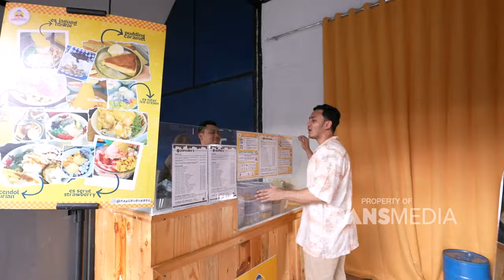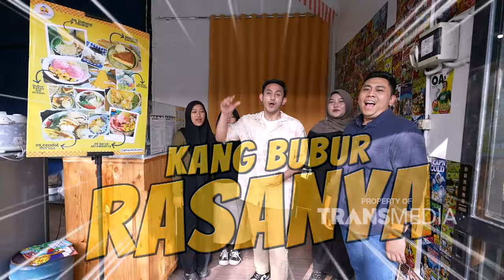Surganya Para Pecinta Sajian Es! Bikin Ngiiilerr Banget!! - UNDERCOVER (15/09/24) P1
UNDERCOVER

Tonton terus keseruannya hanya di UNDERCOVER!